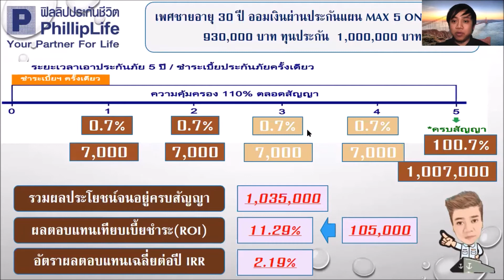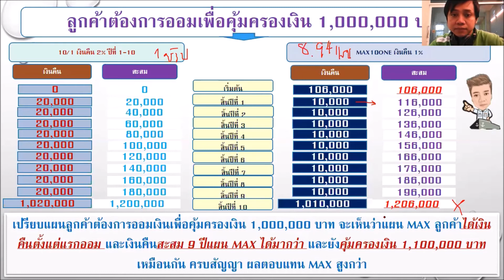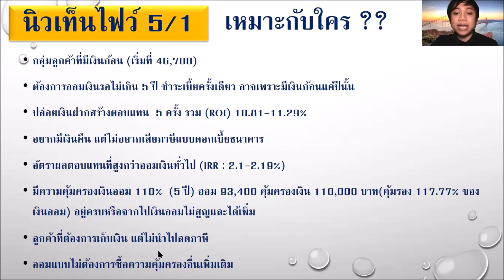คอร์สอัพเดต NEW High Saving : MAX 5 ONE Part 2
โปรดักใหม่ ต้องรู้ก่อนใคร ยิ่งรู้ยิ่งได้เปรียบ
แผนประกัน High Saving จาก Phillip ประกันชีวิต แผน "MAX 5 ONE" ทันเหตุการสถานการณ์ เพราะ ออมสั้นๆ วางแผนการใช้เงินได้ เก็บที่ให้ผลตอบแทนร่วมถึง 2.19% และยังคุ้มครองเงินออมให้ 117% คุ้มสุดๆ   จึงต้องรู้เพื่อเป็นการรู้แนะนำลูกค้า สร้างยอดขายเป็นตัวแทนนายหน้ามืออาชีพ